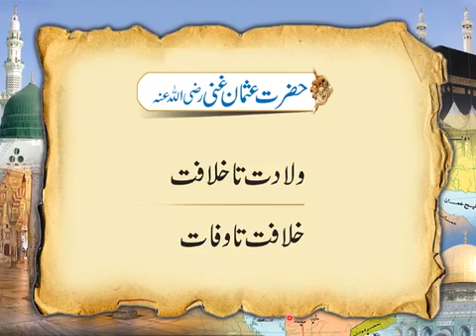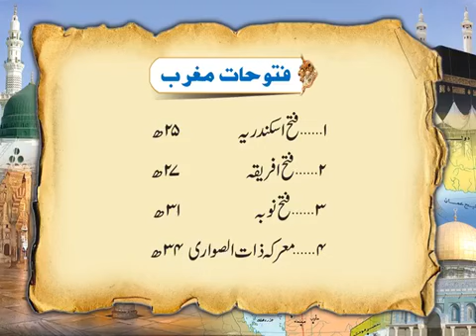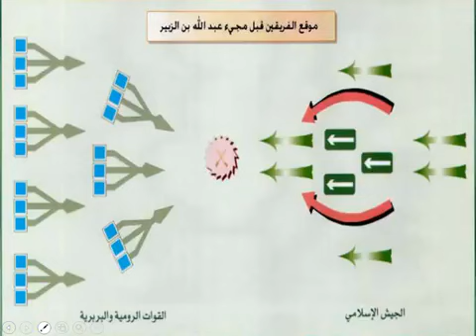TAREEKH E ISLAM (CLASS#38) || Mufti Khalid Al Abbasi Shb |Jama_Masjid_Shehzada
لائیو پروگرام ٠٠٠٠
( ھفتہ وار لائیو پروگرام بذریعہ پروجیکٹر )
    ☆☆☆ تاریخِ اسلام ☆☆☆
( کلاس ٠٠٠٠٠ 38 )
مُدرّس؛ مفتی مُحمّد خالِد العبّاسی
موضوع؛ • • • خلافتِ راشدہ • • •
[◇ حضرت عثمان غنی ؓ ◇] ( حصّہ؛ 05 )
( خلافت تا وفات )《 دور خلافت 》
《  کارنامے 》  ♧ فتوحات ♧ ٠٠٠٠٠ { فتوحات مغرب }
مورّخہ؛ 06، مارچ 2022 / ٢، شعبان، ١٤٤٣
بوقت؛ (بروز اتوار) [بعد نماز مغرب]
بمقام؛ • • • جامع مسجد شہزادہ • • •
(کراچی پاکستان)